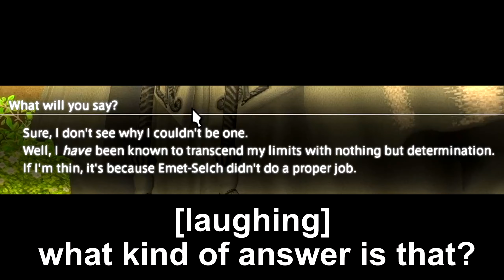The Endwalker MSQ Experience 4/7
The Birds.